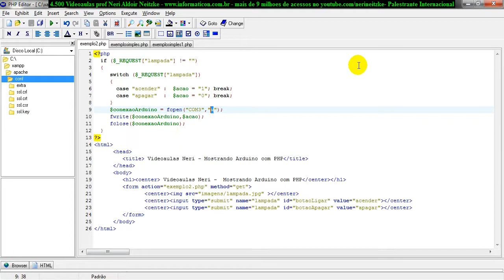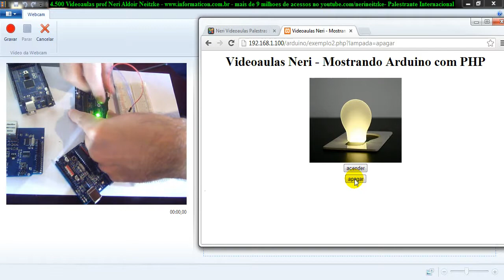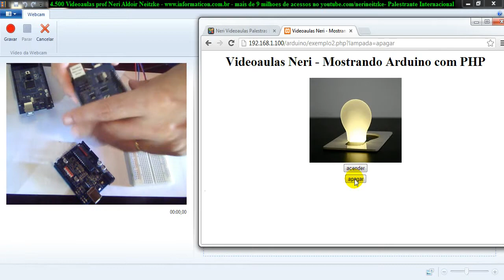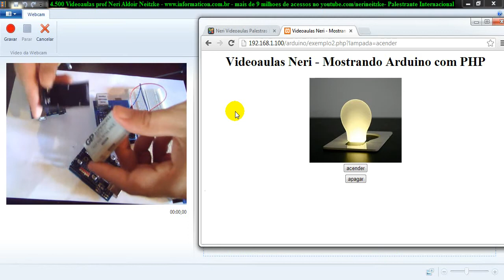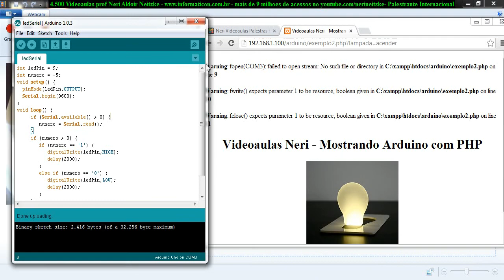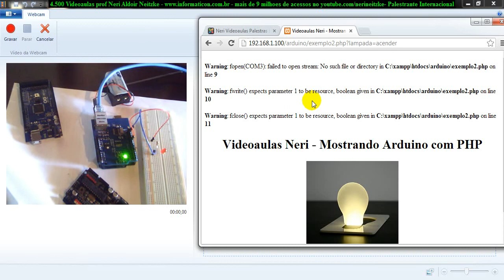aula 4563 arduino - iniciando shield ethernet e alimentacao bateria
Bem vindos ao curso de Arduino II.